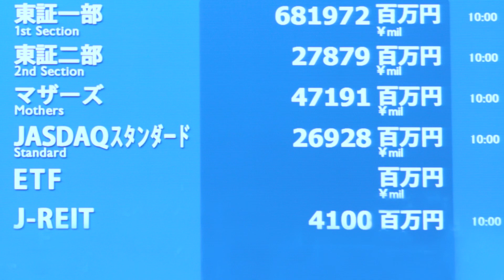【新規上場会社紹介】いつも（2020/12/21上場）（7694）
【2020年12月21日新規上場】株式会社いつも（7694）